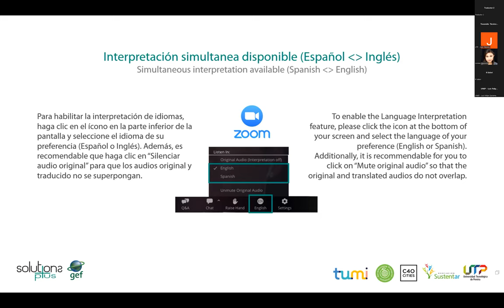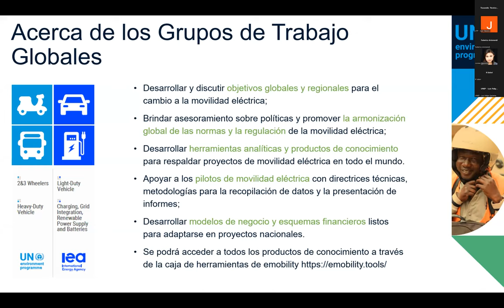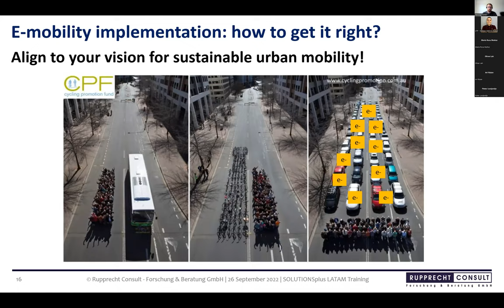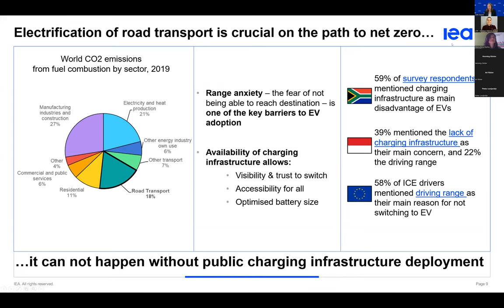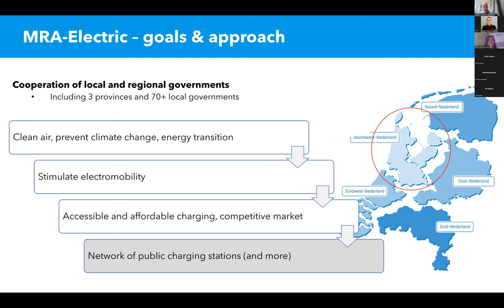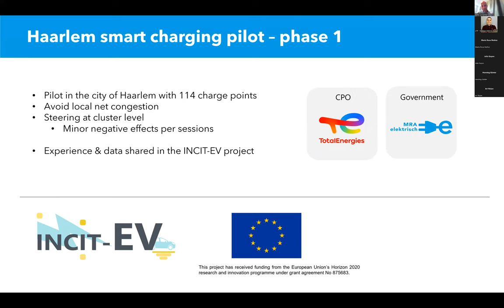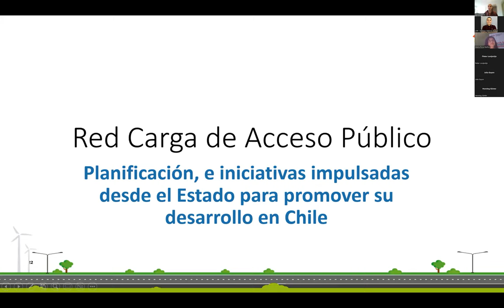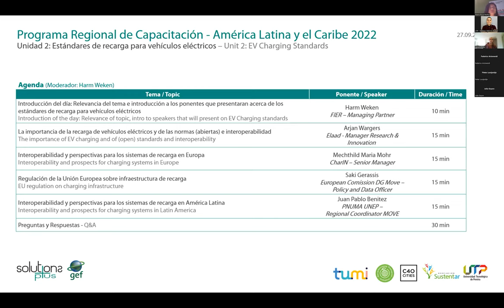LATAM Module 3 Unit 1